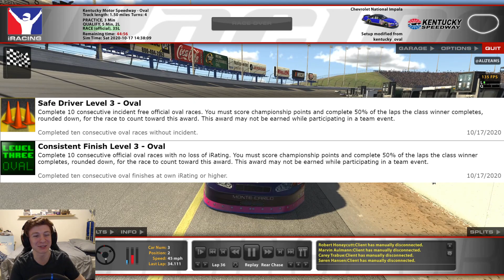iRacing: GOING AFTER A HUGE ACHIEVEMENT - ARCA Kentucky!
My Setup:
PC - AMD Ryzen 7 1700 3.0GHz, NVIDIA GeForce GTX 1060 6GB, 16GB RAM, 1TB HDD, 120GB SSD

Mic: Yeticaster

Monitor - ASUS VG248QE 24" Full HD 1920x1080 144Hz

Pedals – Thrustmaster T3PA w/Conical Brake Mod